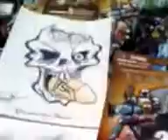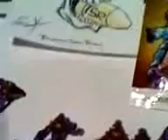Halo Mega blocks Series 3 Copper Grunts Toy Review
Today i ll be reviewing the Covenant Copper Grunts! What do you think about the figures?
Im not associeted with megablocks or halo and the purpose of this video is to review the toys.